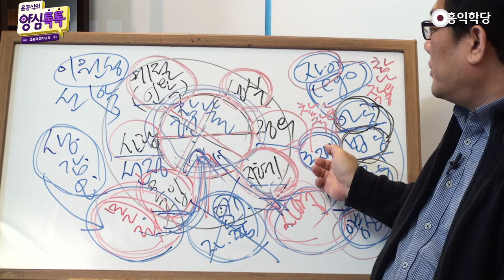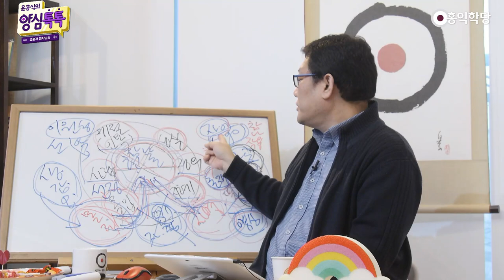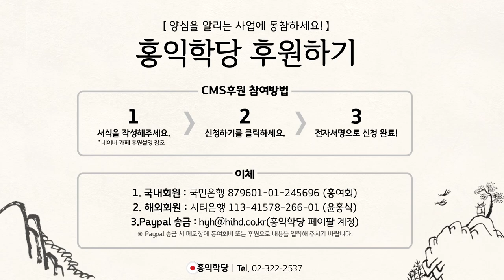[양심톡톡] 옛 도인들은 왜 영성지능이 높은 사람에게만 심법을 전했나요?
- (200328 양심톡톡) 옛 도인들은 왜 영성지능이 높은 사람에게만 심법을 전했나요?
예전에 도인들은 왜 많은 사람한테 심법을 전수 안 하고
영성지능이 높은 사람한테만 전했나요?
예전 사람들이 잘 못 받아들였겠죠.
지금 시대가 좋은 거예요.
지금 얼마나 고학력 시대입니까? 그쵸?
이런 것도 필요해요. 이런 형이상학이잖아요.

형이상학을 설명하기가 쉽질 않아요.
참나를 각성시켜줘도 그거를 활용을 못해요.
이걸 또 철학적으로 이해를 해야 되거든요.
"몰라!"를 아무리 잘해도,
여러분 "몰라!만 하고 계시면 절대 안 됩니다.
생각ㆍ감정ㆍ오감에 초월만 하고 계시면 안 돼요.

아공ㆍ법공ㆍ구공, 나와 남 그리고 양심에 대해서
지혜를 가져야 얻어야 철학이에요.
이래야 올바른 견성이에요.
견성도 아공ㆍ법공ㆍ구공을 알아야 견성이지,
명상만 잘 알고 삼매만 잘 든다고 견성인가 안 해줍니다.
부처님이 뭐라고 하셨냐면,

"삼매는 업장을 지워낼 수 없다.
지혜만이 업장을 닦을 수 있다." 제가 얘기하잖아요.
"삼매ㆍ몰입은 진통제다. 치료제는 지혜다."
지혜로 결론을 내려야 돼요.
그래서 불교는 "결택"이라고 합니다.
결정적 선택을 해줘야 돼요.

아공의 진리를 결정적으로 선택해야 돼요.
제행무상ㆍ제법무아ㆍ일체개고ㆍ열반적정을
결정적으로 선택을 해야 돼요.
자명하게 선택을 안 하면, 견성을 할 수가 없습니다.
그게 아공의 세계건, 법공의 세계건, 구공의 세계건..
제가 그래서 여러분도 보살이 되시려면,

자, 무상ㆍ고ㆍ무아를 결정적으로 선택을 해야,
아공이요. 일체가 참나의 작용임을
일체유심조를 결정적으로 선택해야 법공이고,
자명하게 인정해야 돼요. 목이 칼이 들어와도,
결정적 선택이 이 목에 칼이 들어와도,
"진리다!"라고 외칠 수 있어야 돼요.

그리고 '한시도 이제 그거를 떠나서 못 산다.'는 걸
알아야 돼요. 여러분 중력의 법칙, 떠나서 안 사시죠?
그냥 얼핏 들었더라도 중력의 법칙이
딱 박혀가지고 걸어다닐 때 조심하시죠?
실제로 떨어지니까. 높은 데서 떨어지면 죽으니까.
그 정도로. 늘 중력의 법칙을 생각하지는 않지만,

불에다 손 넣으면 탄다는 거를 늘 생각하지는 않지만,
절대 안 넣으시죠? 알고 있죠.
그 정도로 아는 걸, 결정적 선택이라고 그래요.
결정적으로 인가를 해야 됩니다. 무상ㆍ고ㆍ무아.
에고는 무상ㆍ고ㆍ무아라는 걸,
다시는 안 잊어버릴 정도로 인가를 해야 돼요.

일체가 참나 작용이라는 걸,
다시는 안 잊어버릴 정도로 인가해야
법공ㆍ견성ㆍ화두 터집니다.
이게 화두 터진, 확철대오 견성자예요.
보살은 뭘까요? 일체 현상계는 6바라밀로 경영하는 거고.
선악의 기준은 6바라밀 뿐이라는 걸,

결정적으로 인가해야 돼요, 다신 안 잊어버리게.
이게 1지 보살입니다, 1지 보살.
1지 보살부터 진짜 보살이에요.
화엄경은 1지 보살부터 시작이에요.
그거 인가한 사람들부터 시작하는 거고.
이게 유단자에요, 유단자.